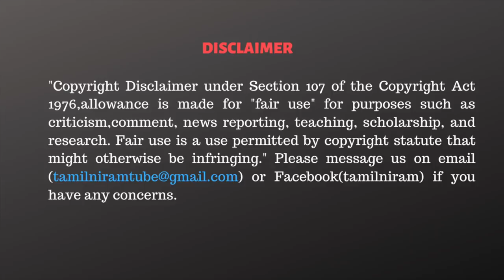காட்டிகொடுத்த கருணாவ ஆதரிப்பாரா சீமான் | மகிழ்நன் அதிரடி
மகாராஷ்டிர அரசியலில் ஆழ்ந்த புரிதல் உள்ளவர் எழுத்தாளர் மகிழ்நன். தீவிர வாசிப்பாளர். தற்போது மகாராஷ்டிர அரசியல் நிலவரம் குறித்தும்.. நாம் தமிழர் நிலைப்பாடு குறித்தும் செறிவான நேர்காணலை நமது தமிழ் நிறத்திற்கு தந்துள்ளார்.

CAST:
Anchor                     - ANANTHARAJA R
Cemara                   - Mathan,  Subramani
Editor                      - Gautham Sai